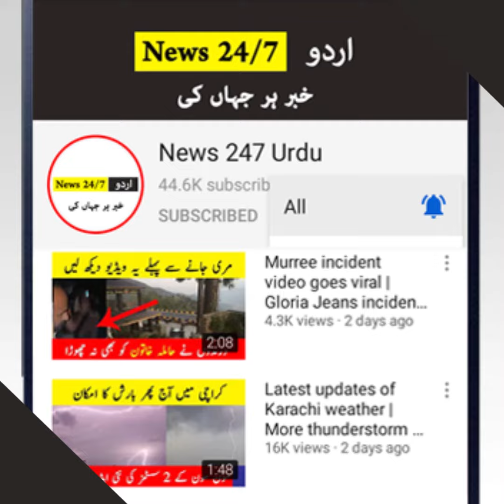Bad news from Pakistan | Pakistan today news | Another lockdown | Karachi today news